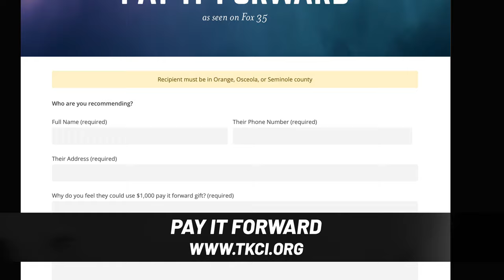Pay it Forward 5